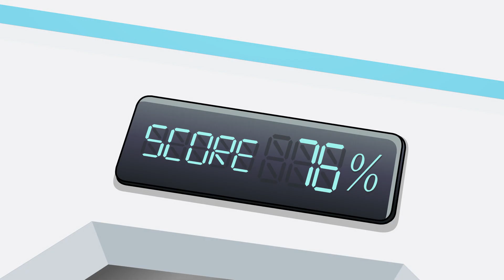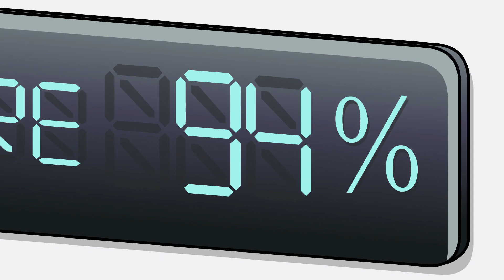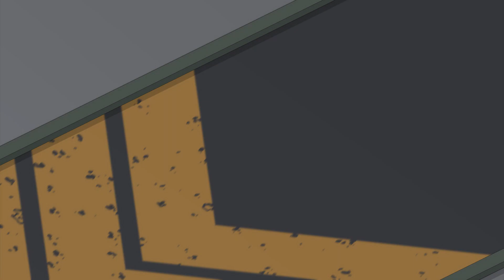Treinamento Chocante | @Supa Strikas em Portugues | Desenhos Animados de FUTEBOL em Português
O Supa Strikas segue para o Complexo de Treinamento Secreto depois de perder para o Invincible United, prontos para a bronca do treinador, mas sem saberem das máquinas de treinamento intensivo construídas pelo Prof e que esperam por eles. Para piorar ainda mais, o treinador rival, Toni Vern, está com um misterioso food-truck no deserto aos arredores do complexo, planejando esquemas abomináveis. Supa Strikas, Coach e Prof jamais se esquecerão desse treinamento.